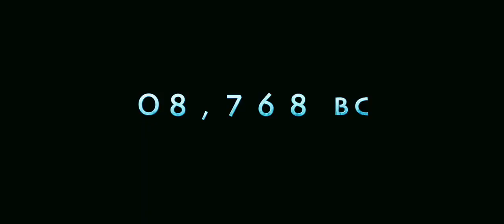10000 BC h720p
10,000 B.C.
Epic Adventure. It was a time when man and beast were untamed and the mighty mammoth roamed the earth. A time when ideas and beliefs were born that forever shaped mankind. 10,000 B.C. follows a young hunter (Steven Strait) on his quest to lead an army across a vast desert, battling saber tooth tigers and prehistoric predators as he unearths a lost civilization and attempts to rescue the woman he loves (Camilla Belle) from an evil warlord determined to possess her.